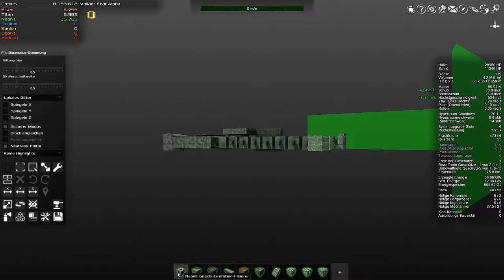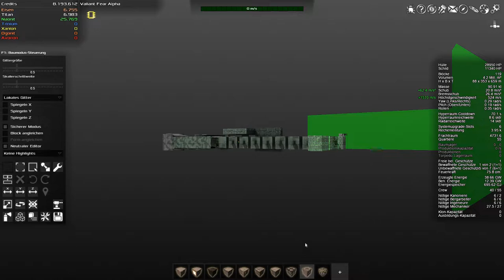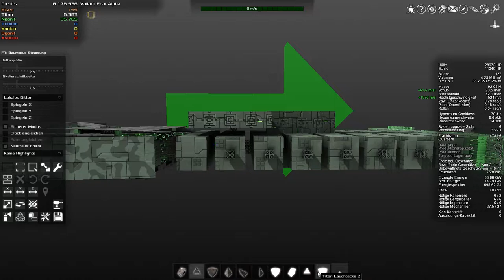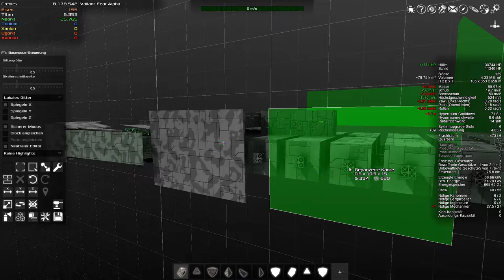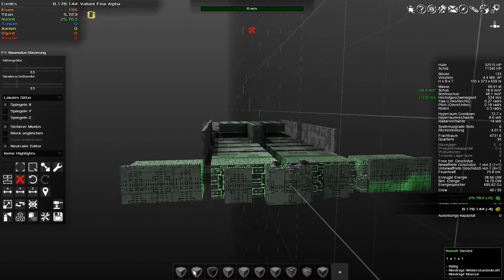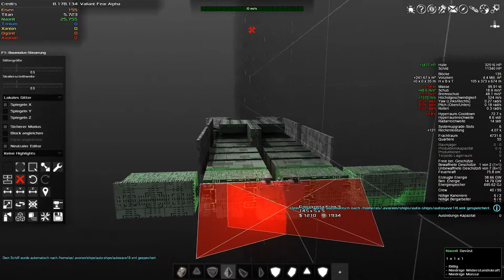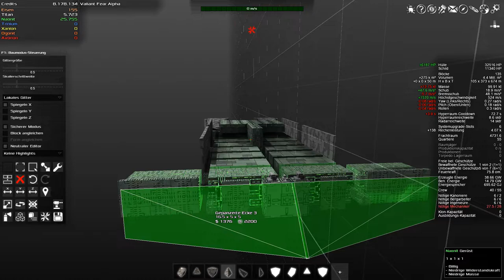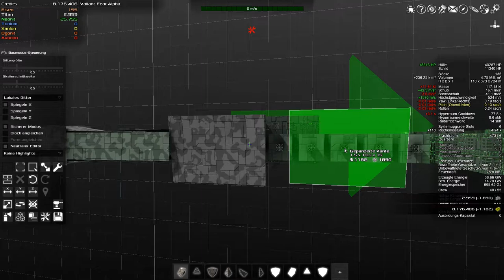Let's play Avorion Deutsch Folge 138